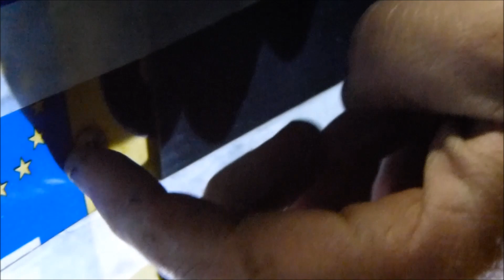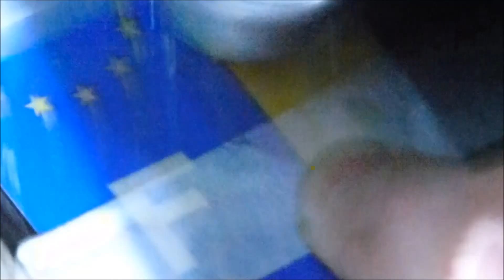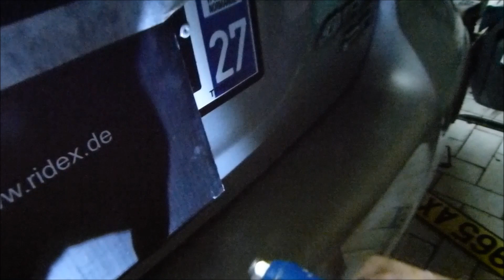Pose plaques immatriculation Toyota Avensis 2 2004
la pince à riveter

Bonsoir suite à l'héritage de ma Toyota j ai du faire un changement de carte grise et ensuite je monte mes nouvelles plaques d immatriculation.  pour acheter

N'hésitez pas à me laisser des commentaires avec des j aime ou j aime pas.
A bientôt